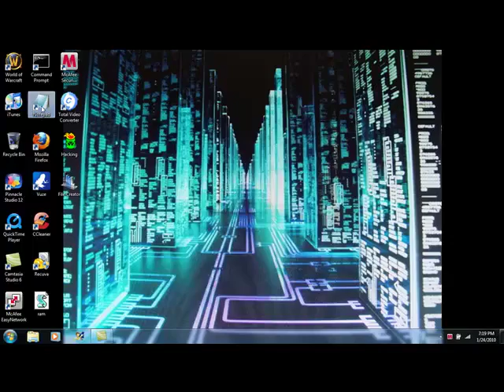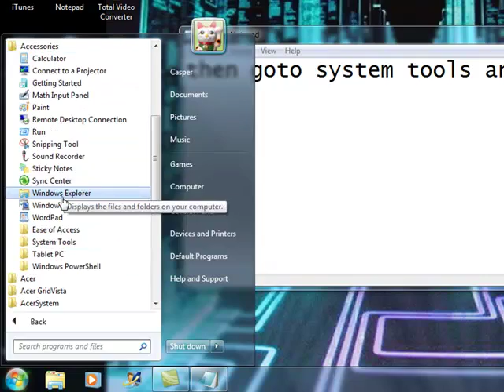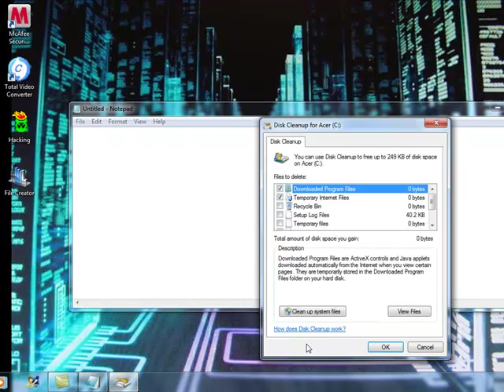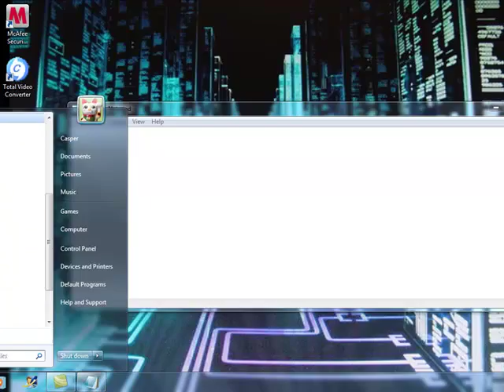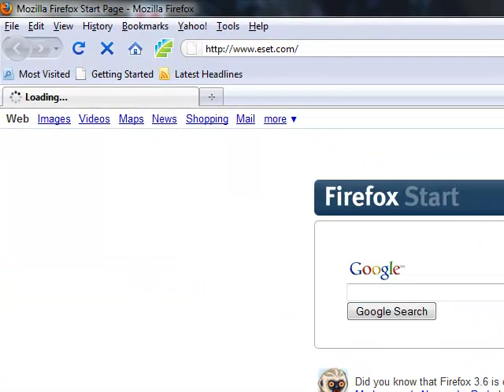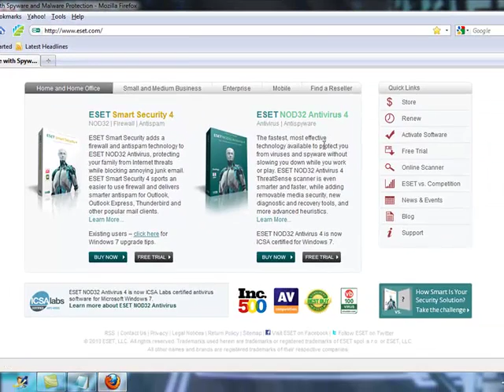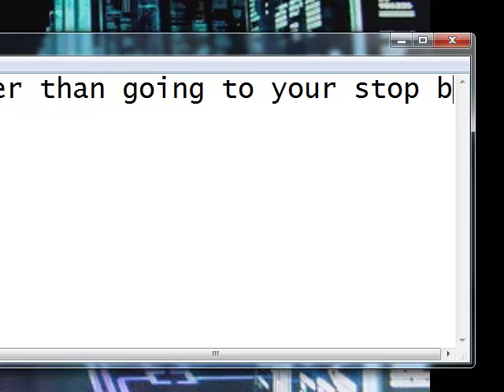how to clean and speed up your computer from a virus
i recommend u download these for ur computer its very good and keeps your pc clean!